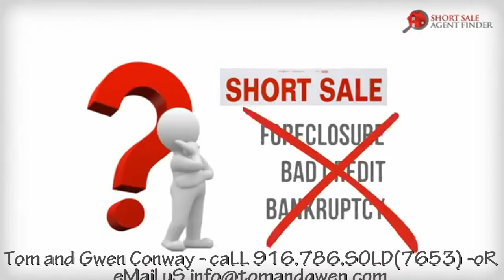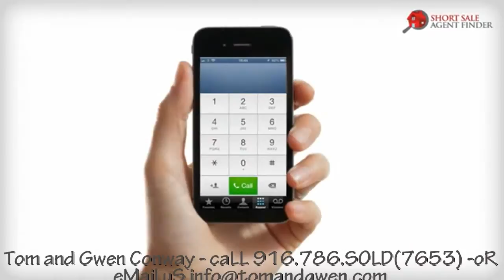Short Sale Specialists Serving Sacramento, Placer, and El Dorado Counties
Roseville Ca Short Sale Agent,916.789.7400,Granite Bay,California,95746,,Short Sale Homes Granite Bay California,Folsom Ca Real Estate Short Sale